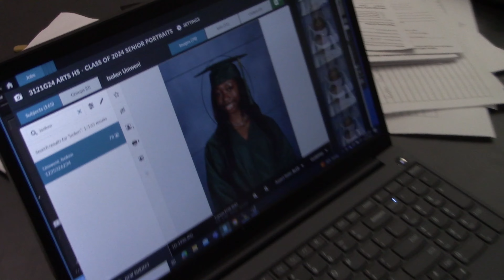senior diaries: watch me get ready for senior portraits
This video is late but I still wanted to share with you all! Enjoy this cute video :3

xoxo isoken :3

✧ FAQ ✧
Name: Isoken
Ethnicity: Nigerian
Birthday: October 1
Camera: Canon Vixia HF R800
Editing software: CapCut
Age: 17

sub-count: 85